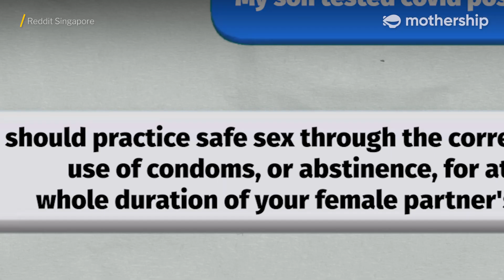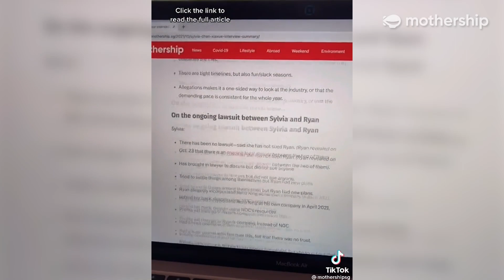✨iconic✨ moments from 2021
What a year this has been. What are some of the unforgettable events you have in mind from 2021?